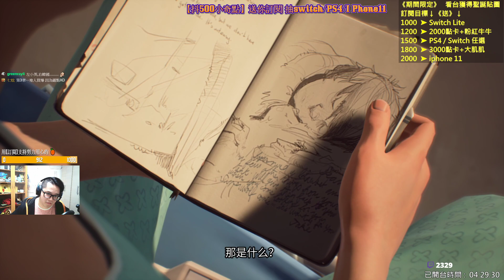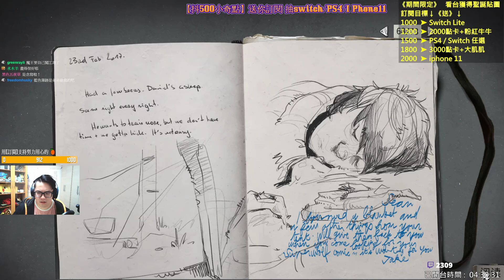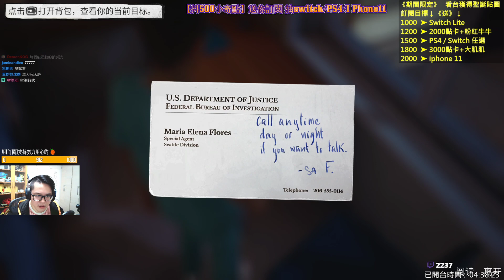【LIFE IS STRANGE 2】奇妙人生2 Gameplay Walkthrough Part 13